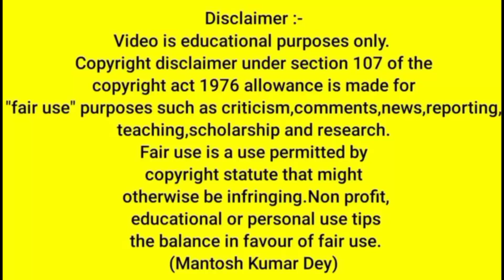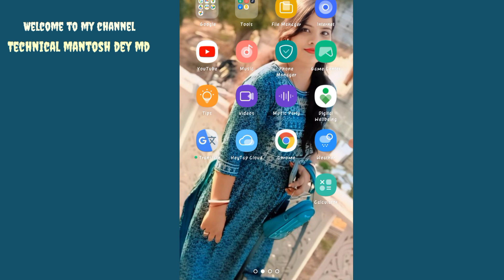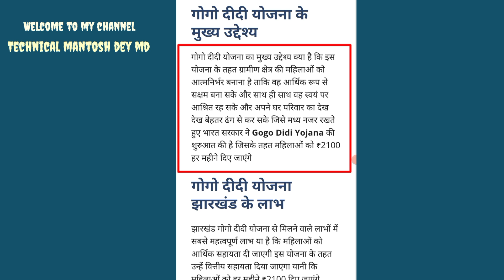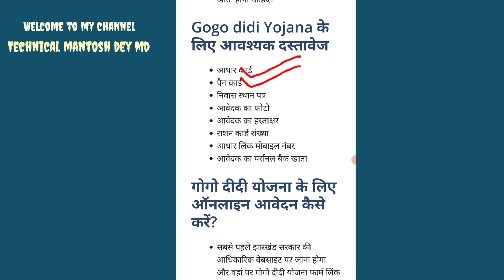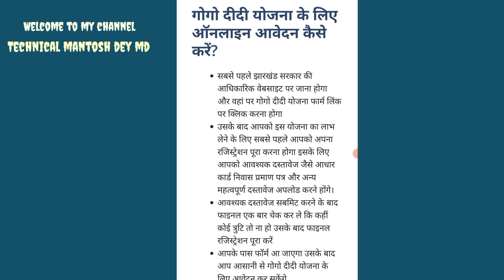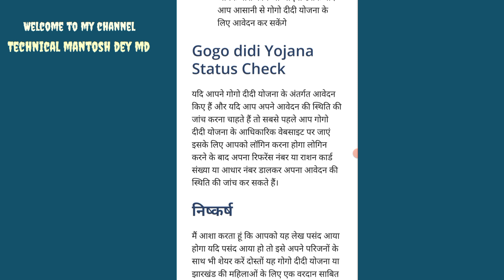gogo didi yojana jharkhand | Gogo Didi Yojana Apply Online Maiya samman yojana status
Friends aaj ke is video me bataya gaya hai ki bjp sarkar ke dwara ek nayi yojana ko suru kiya gaya hai is yojana se harek mahila ko 2500/- harek mahina Diya jayega. Agar aap is yojana ke bare me janna chahte hai to is video ke jariye app jankri le sakte hai.

                         ( Mantosh Dey )